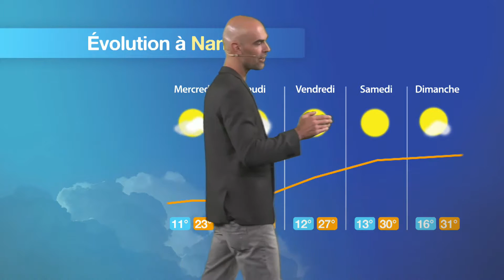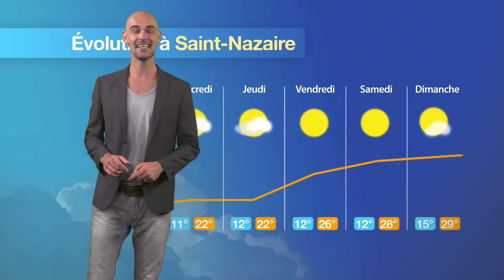Prévisions météo pour la journée du Mardi 8 Août